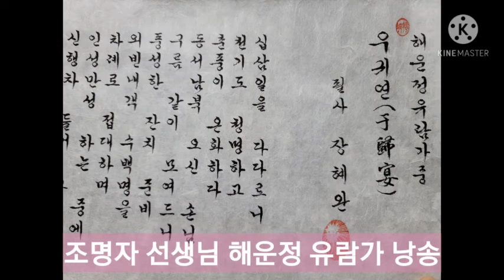해운정유람가/조명자 읽음